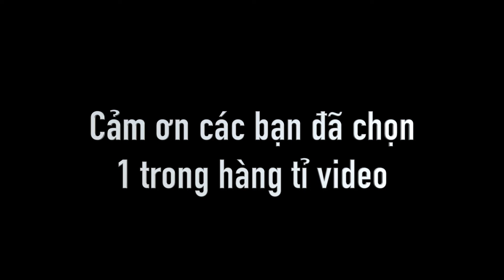CHIEN DG GẶP CÁ MẬP TRẮNG KHI LẶN BIỂN BLUE CAVE - Okinawa || Okinawa- Blue cave scuba diving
The English version/translation is below.

Xin chào cả nhà của Chiến nha,
Chúc cả nhà xem video vui vẻ nha.

Hôm nay CHIEN DG giới thiệu đến các bạn, trước giờ cái gì cũng phải nhất hết trơn á. Vâng nơi đây cũng là điểm lặn nổi tiếng nhất ở Okinawa.

Có thể chúng ta nghĩ chỉ những thợ lặn kinh nghiệm mới có cơ hội đến gần với thế giới sinh vật ngoạn mục trong lòng đại dương của Okinawa , nhưng tại đây có nhiều chuyến trải nghiệm đắm mình xuống biển dành cho những tay lặn mới và cả những người không biết bơi.

1 • Khám phá thế giới dưới đáy đại dương tại hang động Blue Cave
2 • Kinh ngạc trước ánh sáng xanh và không khí tĩnh lặng của biển
3 • Tận hưởng hoạt động lặn cho những người mới bắt đầu với sự giúp đỡ của huấn luyện viên chuyên nghiệp
4 • Ghi lại những khoảnh khắc trong chuyến đi dưới nước với dịch vụ chụp ảnh phí là 1sen 1 người.

Từ trên thuyền, chúng ta chỉ cần lặn xuống khoảng 10 m để đến cửa hang động. Khi xuống sâu khoảng 30 m, bạn sẽ nhìn thấy cá sweeper, cá chình vườn, san hô quạt và còn nhiều hơn thế nữa.

Các bạn muốn tự túc thì mình sẽ hướng dẫn các bạn link đk nếu các bạn yêu cầu, hoặc các bạn có thể nhờ người Việt ở các nhóm FB Okinawa giúp đỡ( tất nhiên là họ lấy phí).

Cảm ơn và một lần nữa chúc cả nhà xem vui vẻ.

Today, CHIEN DG introduces to you, everything has to be the best before. Yes, this is also the most famous diving spot in Okinawa.

We may think only experienced divers have the chance to get up close to Okinawa's breathtaking marine life, but there are plenty of immersion experiences for novice divers and divers. Even those who can't swim.

1 • Explore the undersea world at Blue Cave
2 • Marvel at the blue light and calm atmosphere of the sea
3 • Enjoy diving for beginners with the help of a professional instructor
4 • Capture moments during your underwater trip with a photo service that costs 1sen per person.

From the boat, we just need to dive down about 10m to reach the cave entrance. Once down about 30 meters you'll see sweeper fish, garden eels, fan corals and more.

If you want to be self-sufficient, I will guide you to the link if you ask, or you can ask the Vietnamese people in Okinawa FB groups for help (of course they charge a fee).

Thank you and once again have a good time everyone.